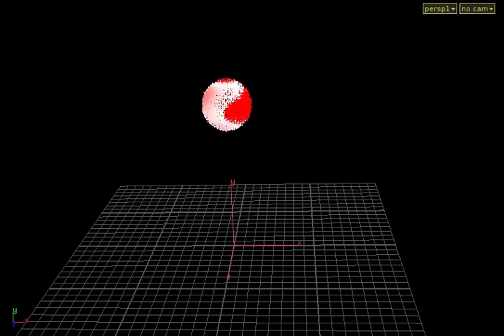houdini variable viscosity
houdini variable viscosity test 001